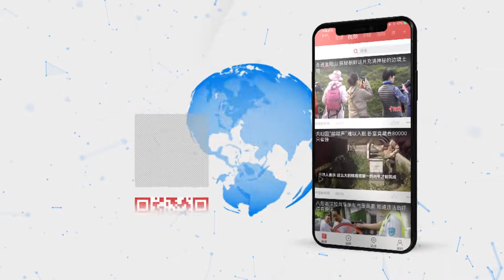“钻石公主”号邮轮返港旅客入住骏洋邨进行强制检疫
2月20日早晨8点半，首架接载“钻石公主”号邮轮香港居民的专机抵达香港国际机场，飞机共载有106位香港居民，他们随即被送往骏洋邨进行为期14天的强制检疫。约10时18分，接载“钻石公主号”邮轮港人的首3辆旅游巴率先驶入火炭骏洋邨。